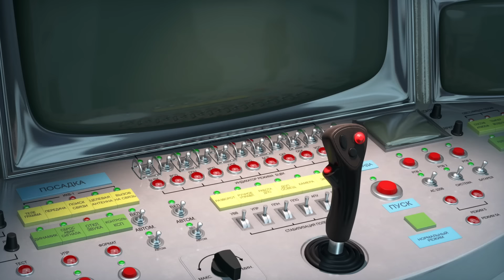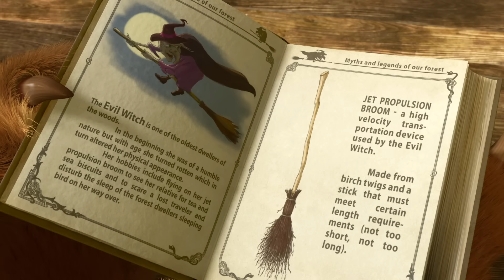🌟 De mi inspiración 👱🏻‍♀️ TaDaBoom Español 🎵 Canciones para niños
🎵 Canto de mermelada 🥕🍒 DÍA DE MERMELADAS (Capítulo 6)
🎵 Hickory Dickory Dock ⌚🐭(Nursery Rhymes, Capítulo 6)
🎵 Canto de jóvenes astronautas🌟 Una Estrella del Cielo (Capítulo 70)
🎵 Ojalá Canto 📽️ (Capítulo 52)
🎵 María tenía un corderito 👱🏻‍♀️🐑 (Nursery Rhymes, Capítulo 17)
🎵 La canción sobre las palabras extranjeras 🌎🛫 Alrededor del Mundo en Una Hora  (Capítulo 77)
🎵 Canto de tres deseos 🐠 Péscate, pez! (Capítulo 8)
🎵 El viejo Macdonald tenía una granja 🐄 (Nursery Rhymes, Capítulo 23)
🎵 Canto de Pintor 🖌️🎨 Paisaje al óleo (Capítulo 27)